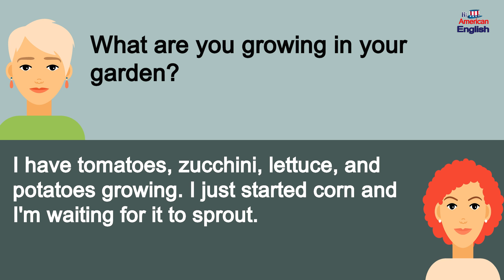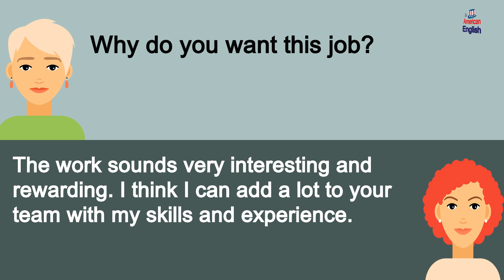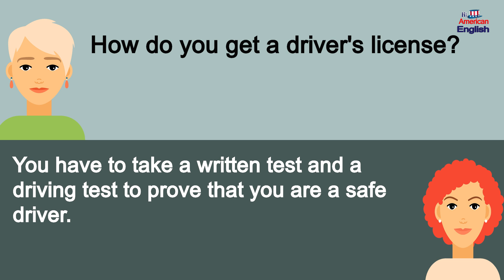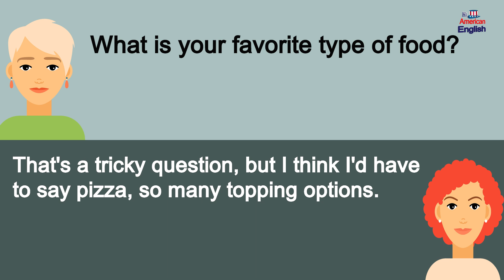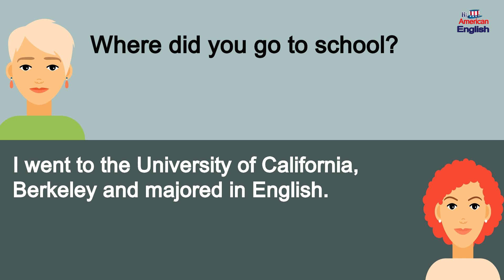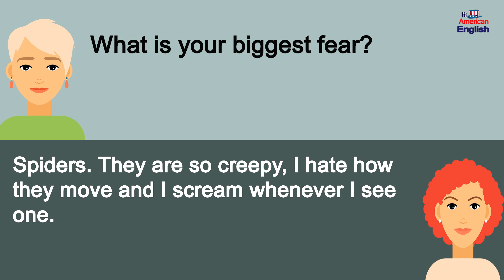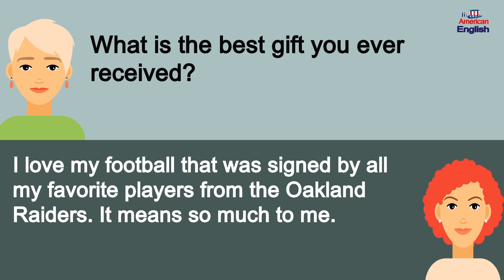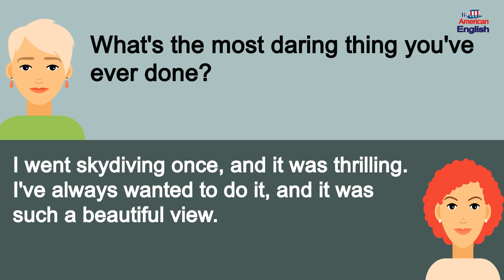50 Most Common English Q&A Conversations - Level 4 - Listening and Speaking Practice #95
English Conversation
English Listening  and Speaking Practice
Learn English